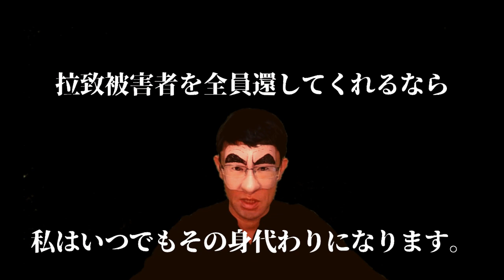60【 森ゆうこ議員 】河野大臣のほんとにあった怖い話。国会内で暗躍する北朝鮮スパイ？！の巻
河野大臣が勝手な事をしゃべってます。当然ですがフィクションです。

６月１１日の参議院拉致問題特別委員会の模様は【参議院インターネット中継】でご覧いただけます。